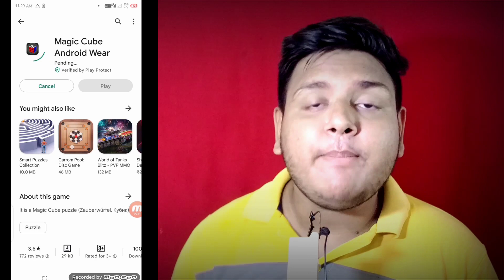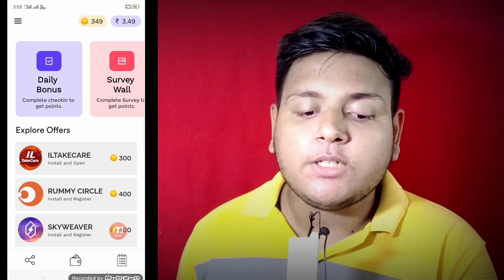🤑 Paytm Cash Earning Rs.10 INSTANT Paytm Wallet New Earning App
🤑 Earn Rs.10 Without Refer INSTANT Paytm Wallet New Earn App